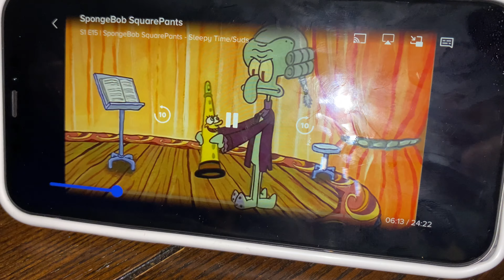ADALEE’S VLOGS: SHOPPING TIME! & NEW TOY!